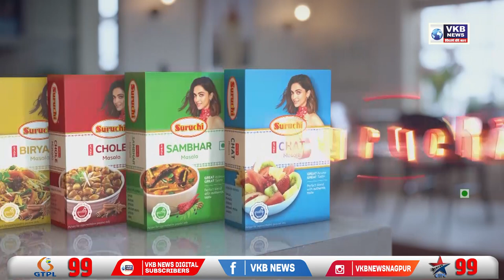यातायात विभाग ने दिखाई गांधीगिरी